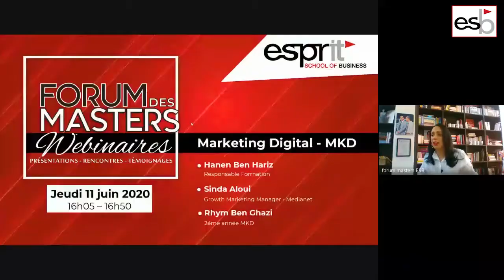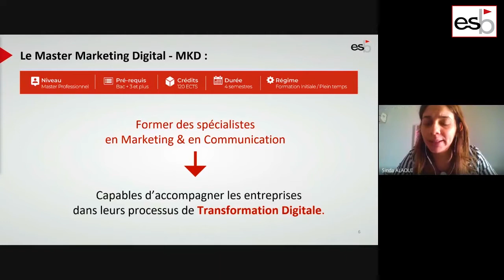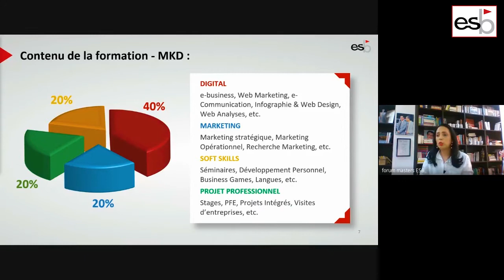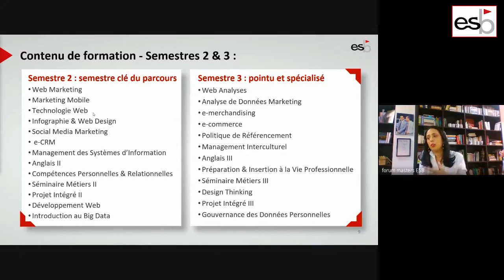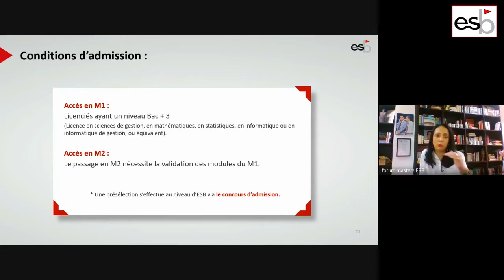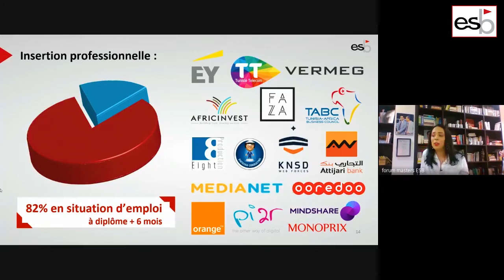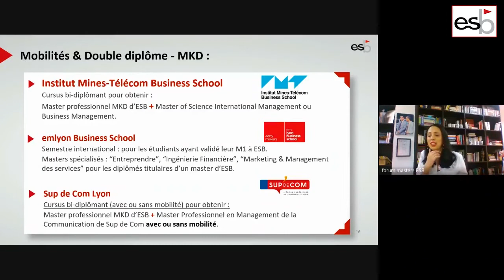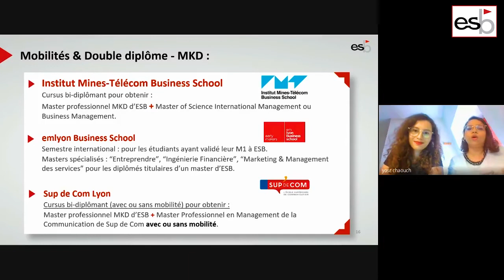Replay Webinaire MKD - Forum des Masters 2020